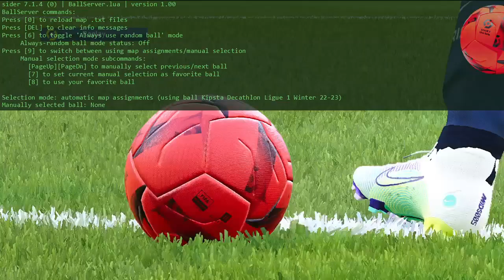PES 2021 | NEW BALL SERVER V25 UPDATE AIO BY HAWKE'S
► Features
670+ new balls
30+ auto link ball competition

► Notes
Size 700MB+
Need sider

► Credit : Hawke and all modder

► Music Credits